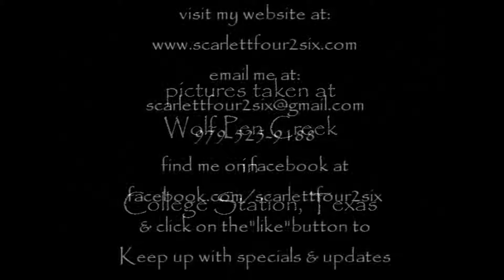E, Paula, & Audri Slideshow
pictures taken at Wolf Pen Creek in College Station, Texas. Theme
song "Love Came Down" by Kari Jobe. visit my
& click on the "like"button to Keep up with specials & updates